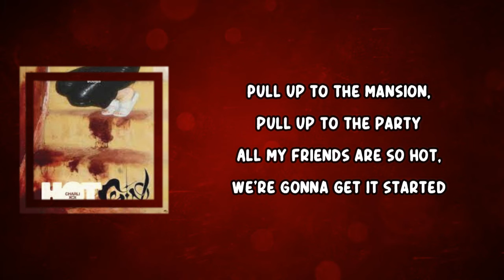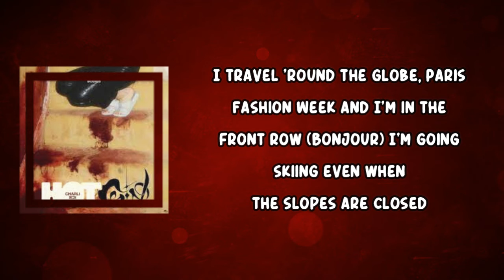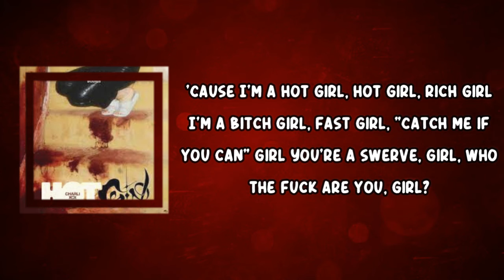Charli XCX - Hot Girl (Bodies Bodies Bodies) (Lyrics)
HotGirl(BodiesBodiesBodies)

Hot Girl (Bodies Bodies Bodies) Lyrics:

Yeah
Yeah

I'm a hot girl, pop girl, rich girl
I'm a bitch girl, fast girl, "Catch me if you can" girl
You're a swerve, girl, who the fuck are you, girl?
You just wanna be me

Pull up to the mansion, pull up to the party
All my friends are so hot, we're gonna get it started
Pull up to the mansion but you are not invited
Lipgloss on and I look good

'Cause I'm a hot girl, hot girl, rich girl

Woah, woah, ha
Aha, aha, yeah, yeah

I'm a hot girl and I come in different flavors
All the hot boys got me as their screensavers
Full green, money green just like we're players
I'm taking off my clothes in the window for the neighbors
'Cause I'm really hot (Yeah), dancing in stilettos on the table tops
Rodeo drive is where I like to shop, I like it really bad in my Bentley top (Vroom vroom)
'Cause when I pull up and step out I shine (Yeah), I'm a Tony, I'm cutting the line (I'm Tony)
Yeah, I'm buttery, creamy and vine, my acrylics are on, my white wine (Bling)
I travel 'round the globe, Paris Fashion Week and I'm in the front row (Bonjour)
I'm going skiing even when the slopes are closed
'Cause I'm so hot with snow up my nose

'Cause I'm a hot girl, pop girl, rich girl

I'm a hot girl

Lyrics to Hot Girl (Bodies Bodies Bodies)